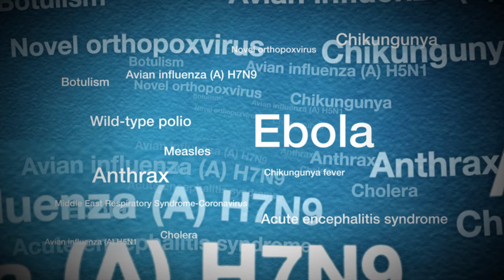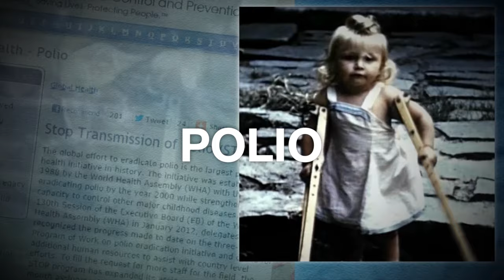CDC: Protecting Americans through Global Health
This video was created to raise awareness of CDC's important global health work to protect Americans and save lives.